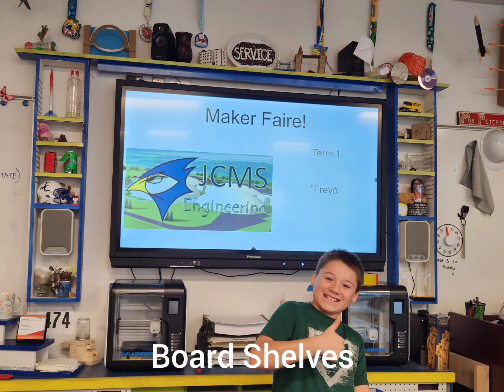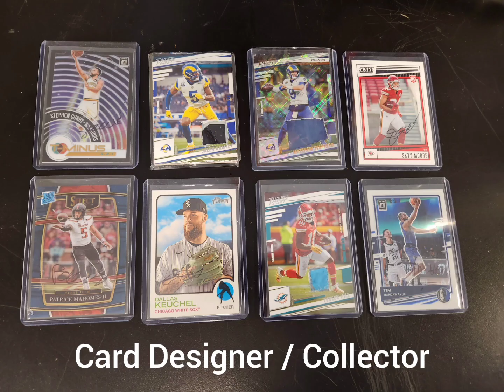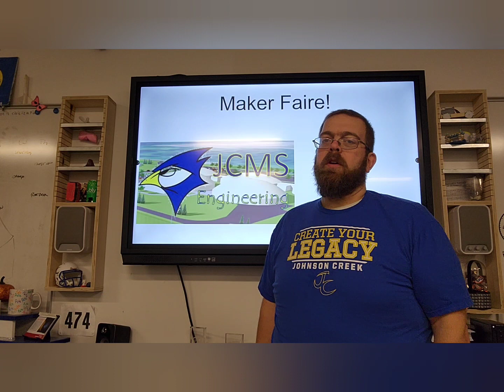T323 Maker Faire Green Groups